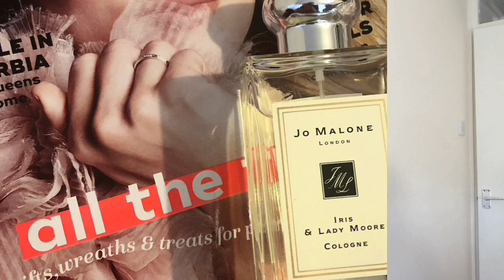Perelki z Tom Ford i Jo Malone + nowa fryzura?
Kochani, nie bylo mnie znowu, wiem.
Dlatego tym bardziej zapraszam Was na dzisiejszy odcinek, z moimi nowymi perelkami.

W filmie mowie o:

Tom Ford  Patent Finish Lip color w kolorze: Erotic i Exposed
Tom Ford concealing pen - no.4
Tom Ford Soleil cheek and eye palette
Estee Lauder Pure color lipstick  no.10
MAC  Lustre lipstick  Pretty please
Jo Malone Iris Lady Moore

Filmy ukazuja sie zazwyczaj w srody i niedziele. Moim marzeniem jest publikowac regularnie 2 razy w tygodniu, a ze uwielbiam do Was mowic, bardzo sie ciesze jak Was przybywa i  jest Was wiecej i wiecej. To daje tego kopa i chce sie robic recenzje. Ale Wy to wiecie.